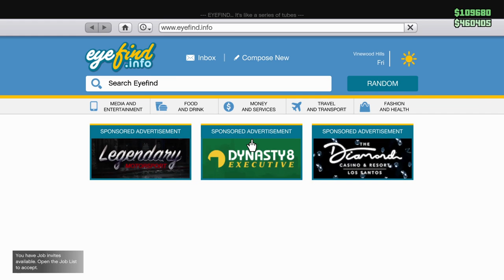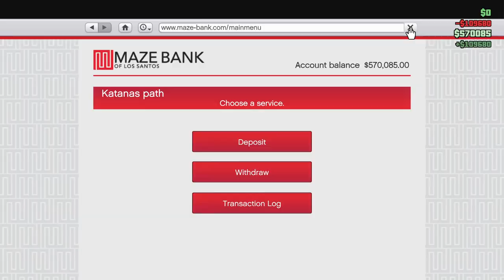GTA V racing with Joe #01